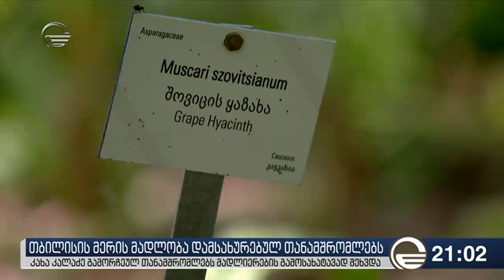თბილისის მერის მადლობა დამსახურებულ თანამშრომლებს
ყველა საიახლე იხილეთ ჩვენს ოფიციალურ ვებ-გვერდზე